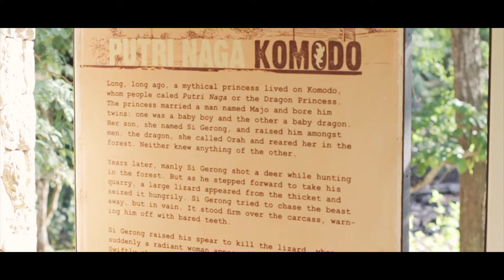1000 Guru TnT Special Labuan Bajo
Traveling and Teaching 1000 Guru
adalah sebuah kegiatan sosial yang mengarah pada pendidikan dipedalaman yang masih cukup tertinggal yang dibalut dalam trip traveling